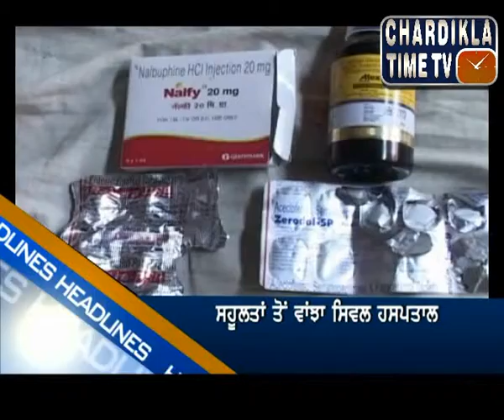Punjabi After Noon News (29 June 2014) Part - 1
Chardikla TimeTV